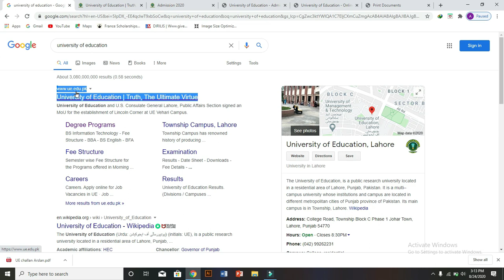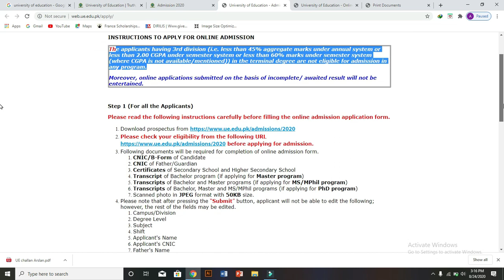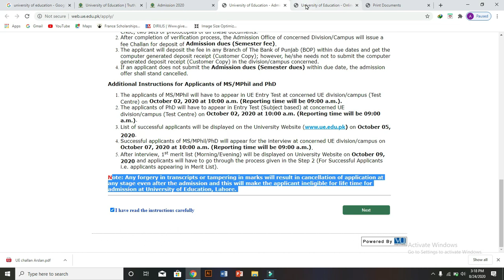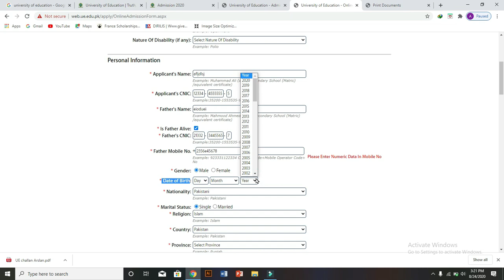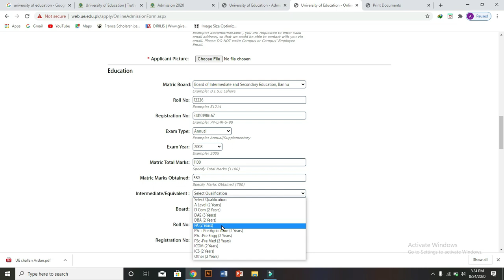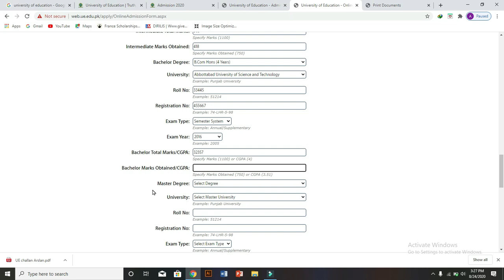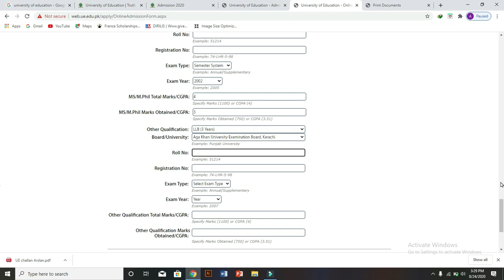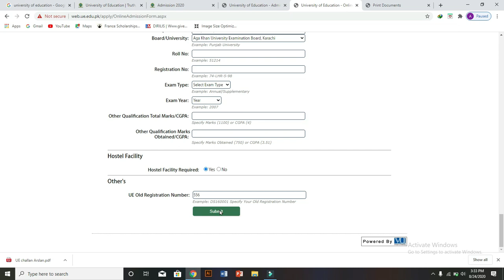How to apply in University of Education Lahore|| How to fill online admission form of UE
How to apply in university of education lahore || how to fill online admission form of university of education lahore|| University of education start online admission 2020 last date 25 september 2020|| University of education  admission start in BS, MS , MPhil and phD programs|| complete details of University of education lahore about admission|| UE admission || fee|| programs || process || UE is HEC recongized  university